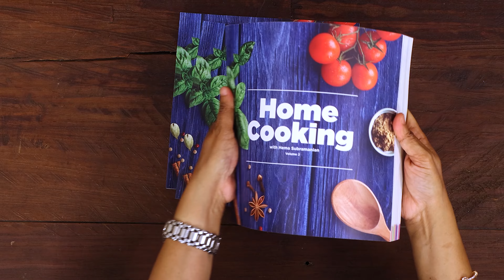ఇడ్లీ దోశ కాంబో | Simple Indian Breakfast Recipes | South Indian Breakfast | Kids Tiffin Ideas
ఇడ్లీ దోశ కాంబో | Idli Dosa Combo | Thatte Idli | Pesala Idli | Benne Dosa | Mysore masala dosa @HomeCookingTelugu

మైసూర్ మసాలా దోశ | Mysore Masala Dosa | South Indian Tiffin | Easy Breakfast Recipes | Red Chutney

కారం చట్నీ చేయడానికి కావలసిన పదార్థాలు:

బ్యాడగి ఎండుమిరపకాయలు - 25
వెల్లుల్లి రెబ్బలు - 4
ధనియాలు - 3 టేబుల్స్పూన్లు
జీలకర్ర - 1 టేబుల్స్పూన్
కరివేపాకులు

ఆలూ మసాలా చేయడానికి కావలసిన పదార్థాలు:

పచ్చిశనగపప్పు - 1 టీస్పూన్
మినప్పప్పు - 1 టీస్పూన్
కరివేపాకులు
ఉల్లిపాయ - 1 (చిన్నగా తరిగినది)
తరిగిన అల్లం
పచ్చిమిరపకాయలు - 3 (చిన్నగా తరిగినవి)
పసుపు - 1 టీస్పూన్
ఉప్పు - 1 టీస్పూన్
ఉడికించిన బంగాళాదుంపలు - 5
నీళ్లు
తరిగిన కొత్తిమీర

మైసూర్ మసాలా దోశ కోసం కావలసిన పదార్థాలు:

దోశ పిండి
నూనె
ఎర్ర కారం చట్నీ
ఆలూ మసాలా
తరిగిన ఉల్లిపాయలు
తరిగిన కొత్తిమీర

బెన్నె దోశ | Benne Dosa | Benne Masala Dosa | Karnataka Famous Tiffins | Breakfast Recipes

పిండి రుబ్బడానికి కావలసిన పదార్థాలు:

ఉప్పుడు బియ్యం - 1 1 / 2 కప్పులు
నీళ్లు
మినప్పప్పు - 1 / 2 కప్పు
మెంతులు - 2 టీస్పూన్లు
అటుకులు - 1 / 4 కప్పు
ఉప్పు - 2 టీస్పూన్లు
వెన్న

పొటాటో పాల్యా కోసం కావలసిన పదార్థాలు:

పచ్చిశనగపప్పు - 1 టీస్పూన్
మినప్పప్పు - 1 టీస్పూన్
కరివేపాకులు
జీడిపప్పులు
ఉడికించిన బంగాళాదుంపలు - 4
తరిగిన కొత్తిమీర

కొబ్బరి చట్నీ చేయడానికి కావలసిన పదార్థాలు:

తురిమిన పచ్చికొబ్బరి - 1 / 2 కప్పు
వేయించిన శనగపప్పు - 2 టేబుల్స్పూన్లు
పచ్చిమిరపకాయ - 1
ఉప్పు
కరివేపాకులు
నీళ్లు
ఇంగువ - చిటికెడు

పెసల ఇడ్లీ | Pesala Idli Recipe | Green Gram Idli in Telugu

కావలసిన పదార్థాలు

పెసలు - 1 కప్పు
మినపప్పు -1/2 కప్పు
నీళ్లు
ఉప్పు

తట్టు ఇడ్లీ | Thattu Idli | Breakfast Recipes | Idli Podi Recipe

ఇడ్లీ వేయడానికి కావలసిన పదార్థాలు:

ఇడ్లీ బియ్యం - 4 కప్పులు
మినప్పప్పు - 1 కప్పు

ఇడ్లీ పొడి చేయడానికి కావలసిన పదార్థాలు:

మినప్పప్పు - 1 / 4 కప్పు
శెనగపప్పు - 1 / 4 కప్పు
నువ్వులు - 2 టేబుల్స్పూన్లు
ఎండుమిరపకాయలు - 15
కరివేపాకులు
 ఇంగువ - 1 / 2 టీస్పూన్
చిన్న చింతపండు ముక్క